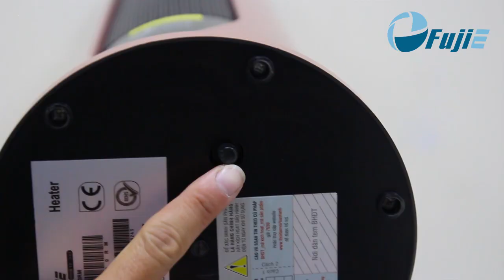HƯỚNG DẪN SỬ DỤNG QUẠT SƯỞI CERAMIC FUJIE 1600 - 1600RM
Trụ sở chính Hà Nội:

Số 58 Kim Mã, P. Kim Mã, Q. Ba Đình, Hà Nội

Chi nhánh HCM:

430 đường Cộng Hòa, P13, Q.Tân Bình, Tp.Hồ Chí Minh

Chi nhánh Đà Nẵng:

46 Trần Tống, P. Thạc Gián, Q.Thanh Khê, Tp. Đà Nẵng